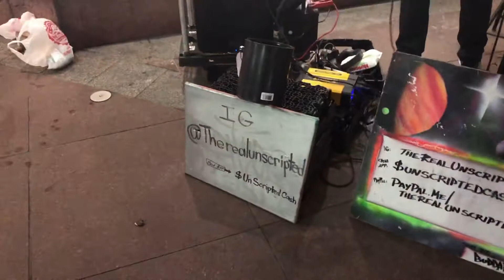Momcation Day 3 part 2 / New Orleans Bar Crawl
Hueytown, Al 35023